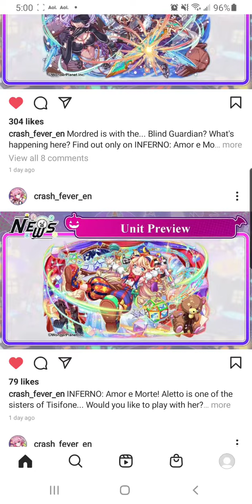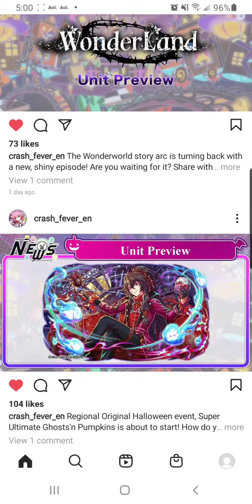Crash Fever - 9-23-21 (2)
Apparently WP got a new community manager and they've decided to actually tell us stuff now.  All of those posts were made in the last day or so.  Just a heads-up to actually click that "Link" button on the home screen if you've gotten used to ignoring it and aren't on the Discord like I'm not.